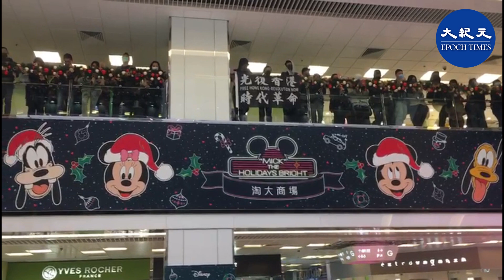【12.5九龍灣淘大和你唱】12月5日，晚7:30分，市民聚集九龍灣淘大商場，高喊抗爭口號。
大紀元新唐人・抗共抗暴最前線